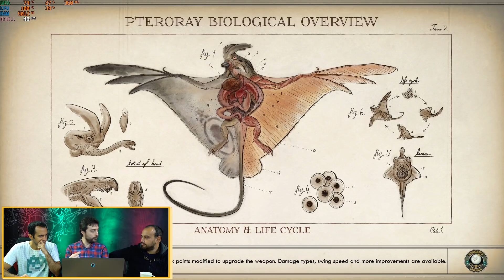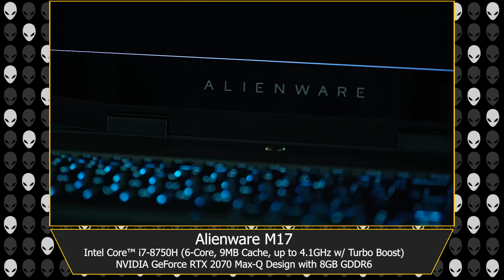YILIN EN KEYİFLİ SÜRPRİZİ! // THE OUTER WORLDS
The Outer Worlds, bu yıl çıkan oyunlar arasında en keyifli sürprizlerden biri oldu bizim için. Peki Fallout kadar iyi mi? Göz attık.